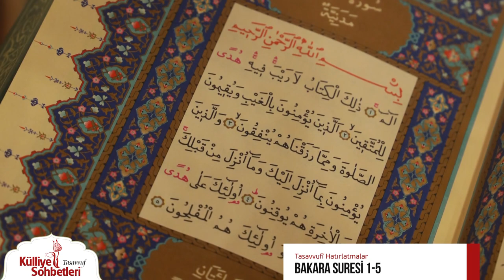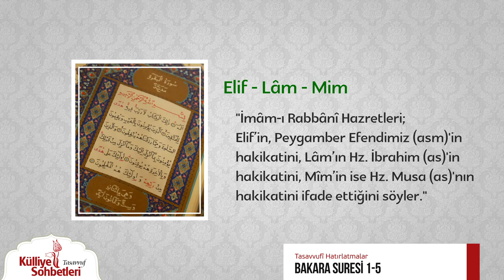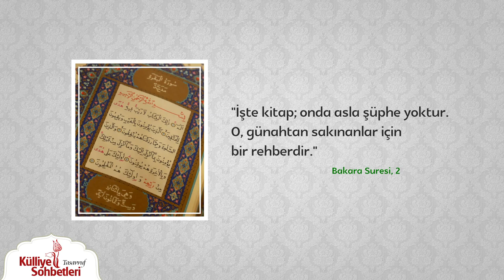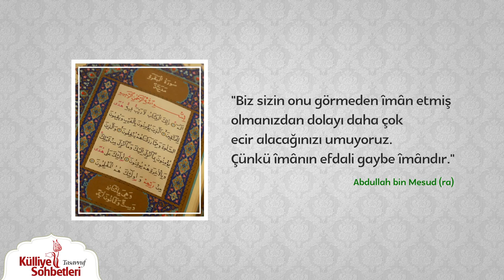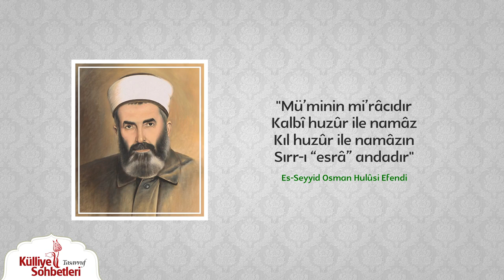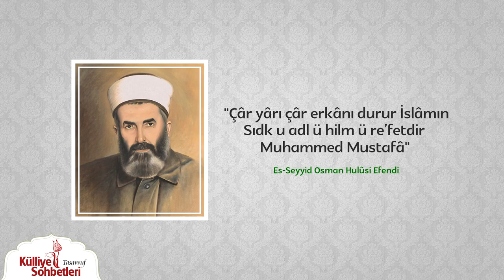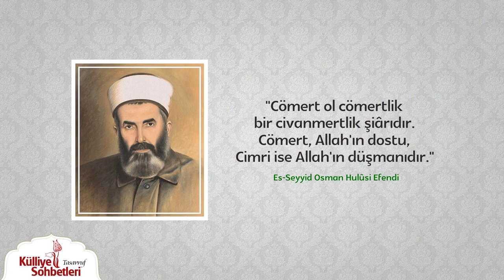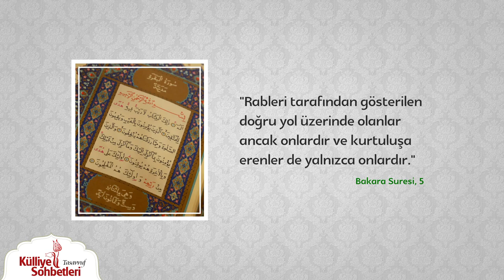Elif Lam Mim | Anlamı Ne? | Külliye Sohbetleri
Şeyh Hamid-i Veli Somuncu Baba Külliyesi'nde çekimleri yapılan "Külliye Sohbetleri" programında, araştırmacı yazar Musa Tektaş, 'Elif, lam, mim' ayetleri ile başlayan Bakara Suresinin ilk beş ayetinde yer alan tasavvufi hatırlatmalardan bahsediyor.